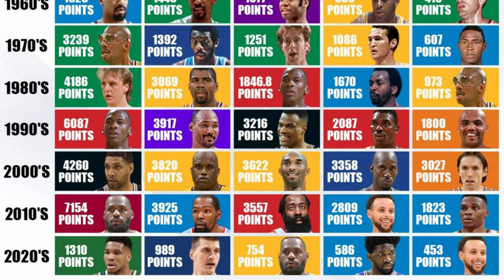NBA Most Valuable Player (MVP) Award Winners From 1956 to 2023 / NBA Data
In this video, we take a comprehensive look at every NBA Most Valuable Player (MVP) Award winner from 1956 to 2023.

From the first MVP winner Bob Pettit to the most recent winner Nikola Jokic, we cover the entire history of this prestigious award. Along the way, we explore the careers of some of the most legendary players in NBA history, such as Michael Jordan, Magic Johnson, and Kareem Abdul-Jabbar.

But we don't just focus on the past. We also examine the current state of the league and the most recent MVP winners, including Giannis Antetokounmpo, James Harden, and LeBron James. Through our analysis, we aim to provide a complete picture of how the MVP award has evolved over the years and what it takes to become the most valuable player in the league.

This video is a must-watch for any NBA fan who wants to learn more about the history of the league and the players who have made a lasting impact. Whether you're a casual fan or a die-hard enthusiast, you'll find plenty of interesting insights and facts in this comprehensive rundown of every NBA MVP winner.

So sit back, relax, and join us as we take you on a journey through the history of the NBA Most Valuable Player Award.
Welcome to NBA YouTube channel where we bring you the latest in basketball and NBA news, analysis, and highlights. From game breakdowns and player profiles, to training tips and strategies, we've got you covered. Whether you're a die-hard fan or just getting into the sport, our channel is the perfect place to stay up-to-date on all things basketball. From the biggest plays and performances from your favorite NBA teams and players to expert breakdowns and analysis, we'll provide all the information you need to stay ahead of the game.

We have channels that grow a lot with nba youngboy videos. nba best moments and nba summaries also play an important role here.

also nba youngboy type beat, nba highlights today, nba 2k23, nba youngboy reaction, nba youngboy put it on me, nba picks today, nba youngboy unreleased, There will be videos on topics such as nba youngboy no sleep in the future.

Celebrities and Favorite NBA Teams / NBA Data (Joe Biden, Selena Gomez)